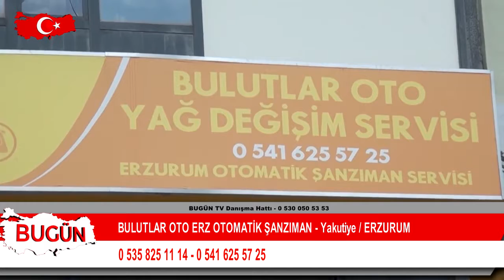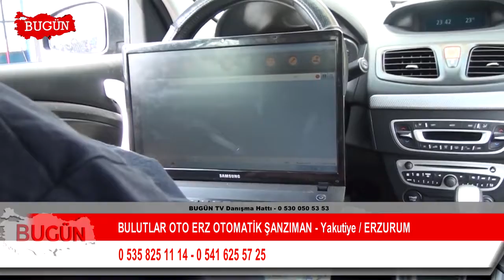BULUTLAR OTO ERZ OTOMATİK ŞANZIMAN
Erzurum Yakutiye'de faaliyet gösteren ‘BULUTLAR OTO ERZ OTOMATİK ŞANZIMAN  ‘ firma ortağı Özay Dağ Ahmet Beyazbulut sektördeki başarı ve hizmetlerini ‘Bugün Kobi Özel’e anlattı..